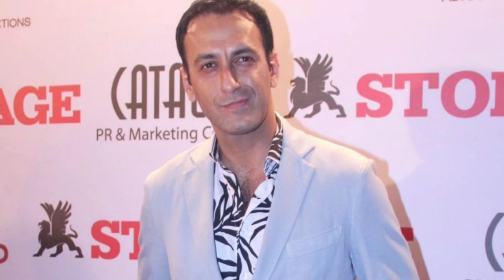Adana Jaffar Wife Daughter Son Family Biography 2023-Showbiz now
Adnan Jaffar (Urdu: عدنان جعفر) is a Pakistani actor and former anchor from Karachi.

Adnan Jaffar
Born
March 5, 1974 (age 49)
Karachi, Pakistan
Nationality
Pakistani
Education
Arizona State University
National Academy of Performing Arts
Occupation
Actor
Years active
2012–present
Spouse
Farheen Zehra Jaffar
​(m. 2009)
Theatre
Edit
After attending NAPA, where Khalid Ahmed was his voice teacher, Adnan got his breakthrough as a stage actor when he was cast in Oedipus Rex, a play directed by Zia Mohyeddin.

Television
Adnan made his television debut in 2012 and is well-known for his roles in projects such as Coke Kahani (2012), Behadd (2013), Jackson Heights (2014), Jo Bichar Gaye (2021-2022) and Hum Tum (2022).

Films
Edit
He made his film debut in 2015 with Jalaibee followed by Manto (2015), Moor (2015) and Jeewan Hathi (2016). He also appeared in Chupan Chupai (2017), Parwaaz Hay Junoon (2017) and Project Ghazi (2018).
Manto Qudrat Ullah Shahab  [10]
2016 Jeewan Hathi Farhan
Orphic  Short film
2017 Chupan Chupai Chaudhary (Policeman)
Parwaaz Hai Junoon OC Flying Taimoor
2018 Project Ghazi Qataan  [11]
Chotay Shah Mohammad Asghar Telefilm
Altered Skin Lab infected
2019 Pinky Memsaab Hassan Chugtai
2022 Intezaar Sameer